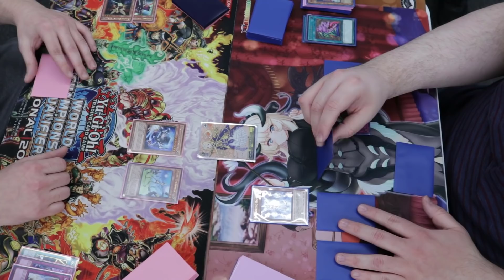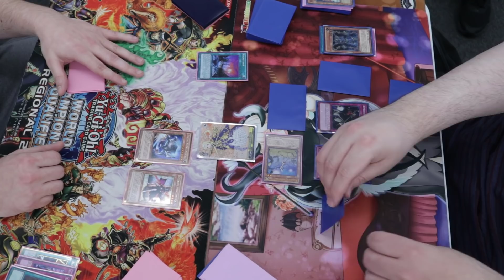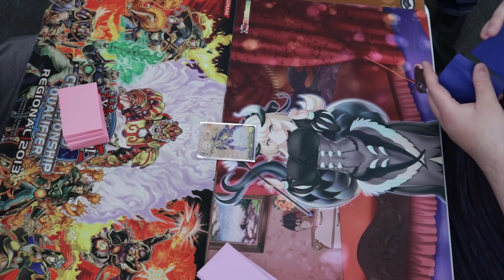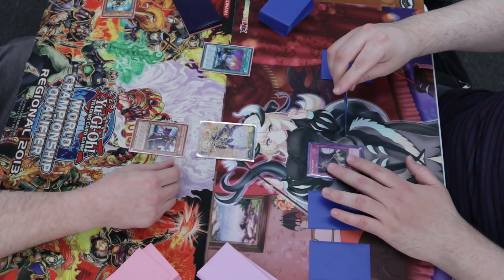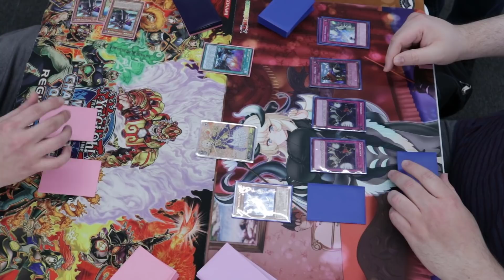Kozmo Is Such A Weird Stun Match Up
We have one of the final rounds of playtestings that I had from locals for everyone! We have more of the long awaited stun deck that everyone loves versus the power of Kozmo! Which of these 2 decks will walk away the winner?